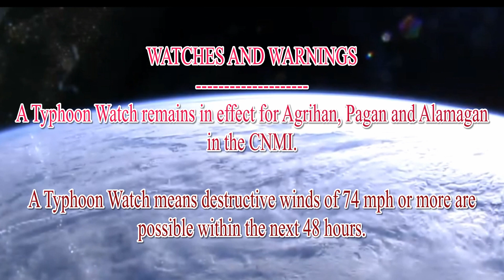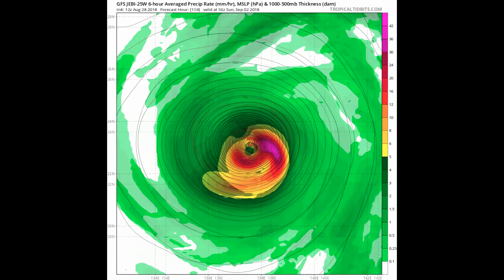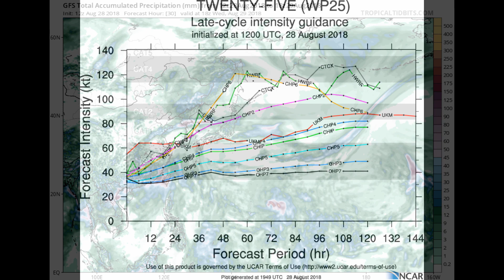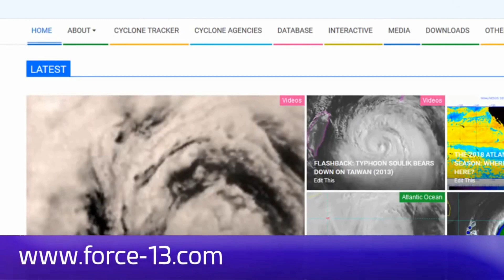Tropical Storm Jebi Update 2 now intensifying August 29 08:24am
...TROPICAL STORM JEBI CONTINUES TO INTENSIFY...

CHANGES WITH THIS ADVISORY
None.

WATCHES AND WARNINGS
A Typhoon Watch remains in effect for Agrihan, Pagan and Alamagan
in the CNMI.

A Typhoon Watch means destructive winds of 74 mph or more are
possible within the next 48 hours.

SUMMARY OF 700 AM CHST...2100 UTC...INFORMATION
Location...17.1N 153.7E

Maximum sustained winds...60 mph
Present movement...west-northwest...285 degrees at 13 mph